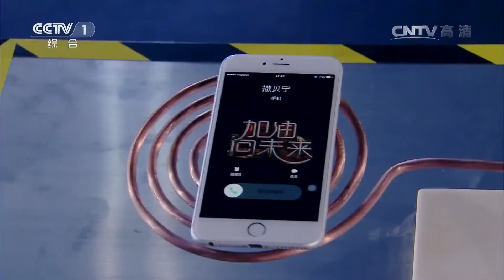加油！向未来手机、电蚊拍、静电哪种可以引发爆破 第2期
【《加油！向未来》介绍】《加油！向未来》是央视综合频道在2016年暑期档推出的科学实验节目。节目中将物理、化学、生物等大型室内外科学实验转为益智答题，每期会有两位经过甄选并具有一定科学素养的普通人和明星组队答题比拼，并与主持人共同参与实验验证，通过科学实验来让观众看到视觉奇观，呈现出科学之美。